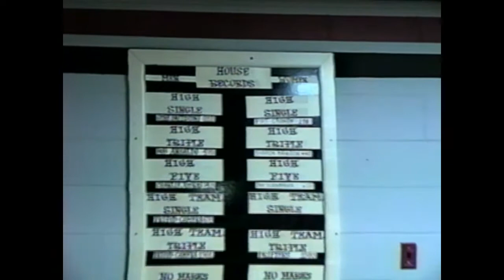Candlepin Bowling Sorting Machine at Pioneer Lanes in Hatfield, Massachusetts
Footage from mid 1990s.